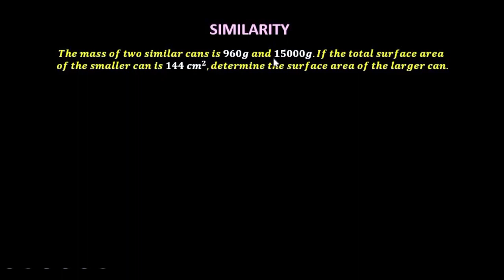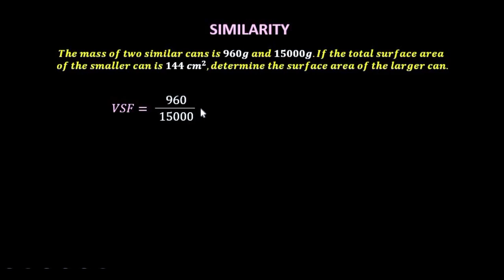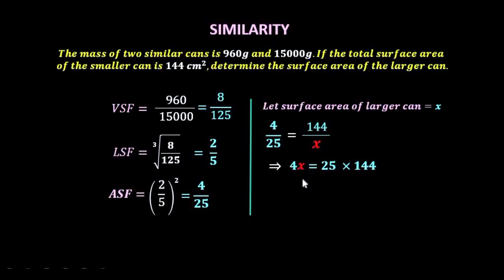How to Find Surface Area of Similar Solids | KCSE Math Similarity Question Solved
📘 In this video, we solve a KCSE-style **similarity problem** involving the surface area of two similar cans with different masses.

🎯 Problem:
Given:
- Mass of two similar cans: 960g and 15,000g
- Surface area of the smaller can: 144 cm²
🟡 Required: Surface area of the larger can

🧠 Concepts Covered:
- Relationship between **mass and volume**
- **Volume scale factor** from mass ratio
- **Linear scale factor** from cube root of volume ratio
- **Area scale factor** from square of linear scale factor
- Final use of proportion to find missing surface area

📚 Step-by-step Breakdown:
0:01 - Introduction to the problem
0:25 - Identifying relevant scale factors
1:03 - Calculating the volume scale factor
1:31 - Finding the linear scale factor
1:52 - Finding the area scale factor
2:20 - Setting up and solving proportion
3:06 - Final answer and conclusion

📝 Perfect For:
- KCSE and IGCSE math revision
- Students struggling with scale factor problems
- Teachers demonstrating real-world similarity applications

👍 Like the video? Comment your answer before watching the full solution!